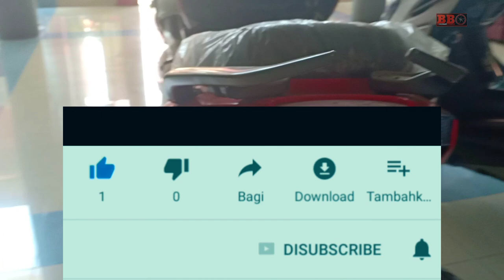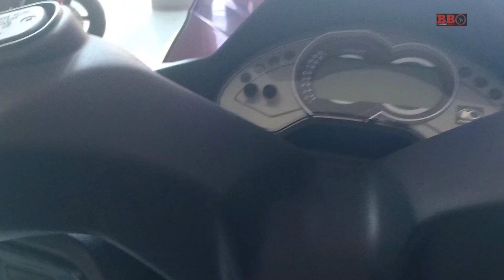Kymco KXCT200i akan didampingi Kymco KRider400 - Rencana (katanya) akan dijual ditanah air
Dalam video ini adalah kymco k xct200i namun ada kabar kymco juga bakal memasukkan kymco KRider400. Bahkan jika situasi membaik bisa tahun depan.